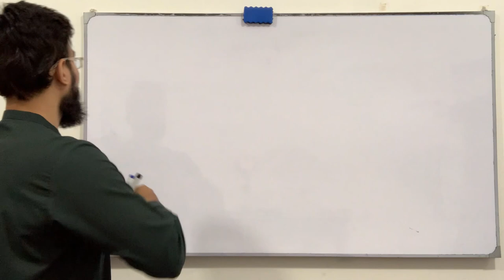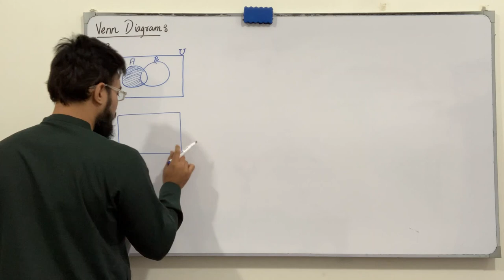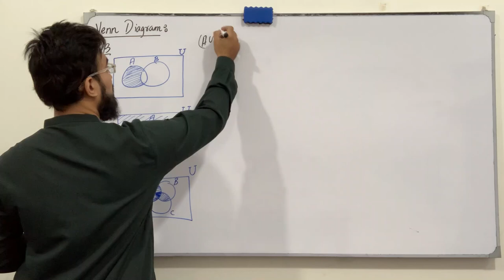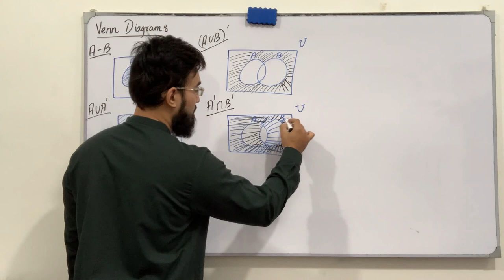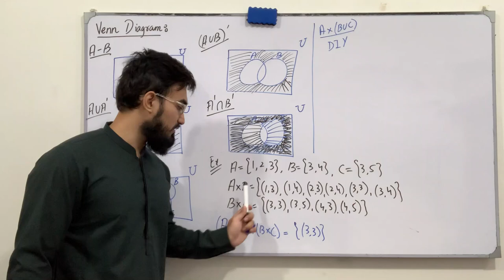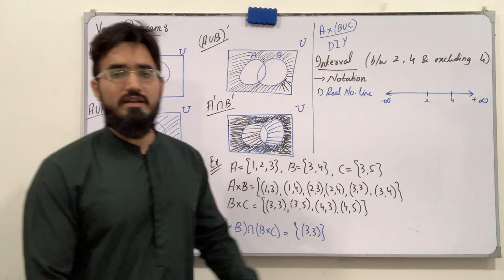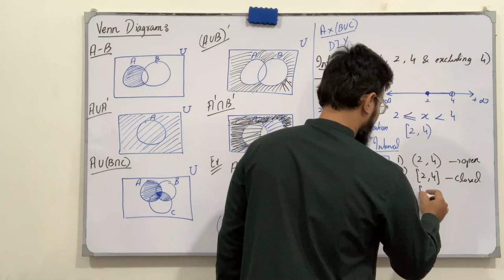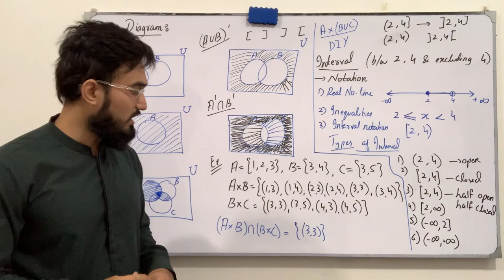Calculus | Lecture 2 | Venn Diagram & Interval | Engineering Mathematics | Saad Latif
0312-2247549